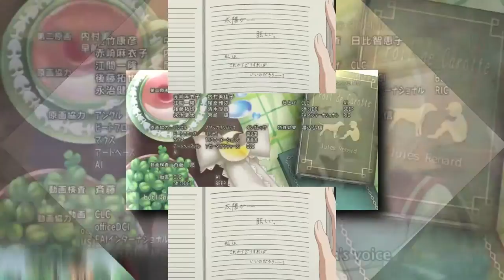Three Scans Look Alike